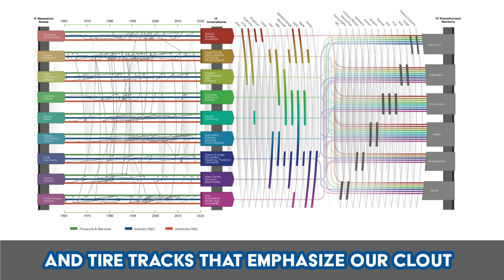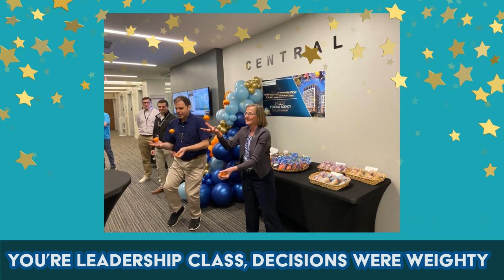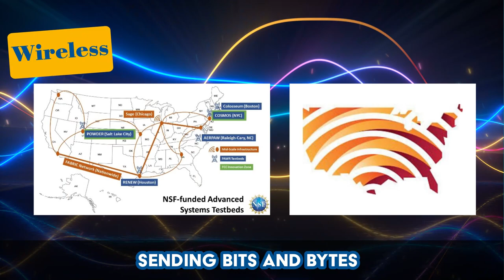Margaret's NSF Farewell Music Video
Margaret was the head of the Computer and Information Science and Engineering directorate at the National Science Foundation.